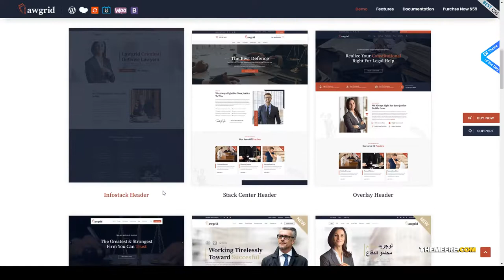Lawgrid - Lawyer and Attorney WordPress Theme law wpml Build Website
Columns 4+

 Layout Responsive

 Tags adviser, agency, attorney, corporate, court, justice, law, lawyer, legal consultant, legal firm, multipurpose, responsive, solicitor, wordpress, wpml